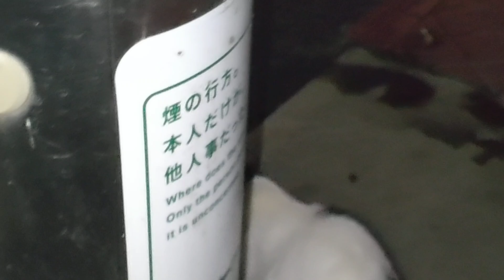202410.4 AIM30とスマックと3本目のちゅーるおかわりしましたー(=^・^=)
厳しい状況下で一生懸命生きてる猫さん達